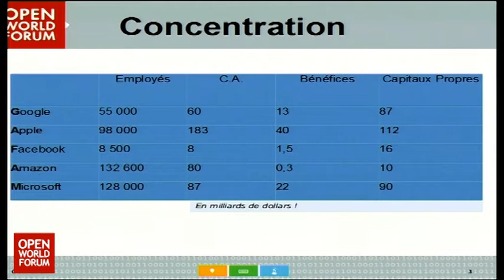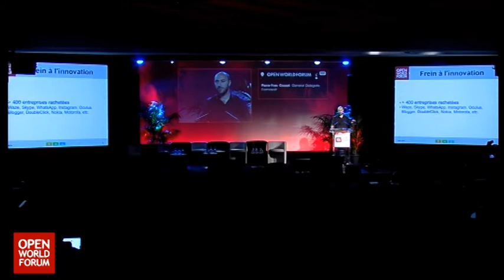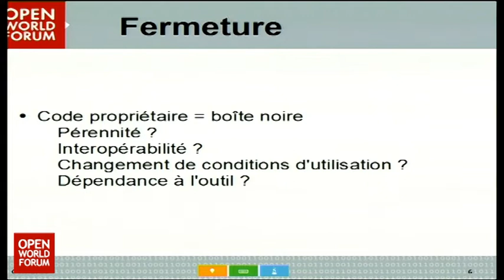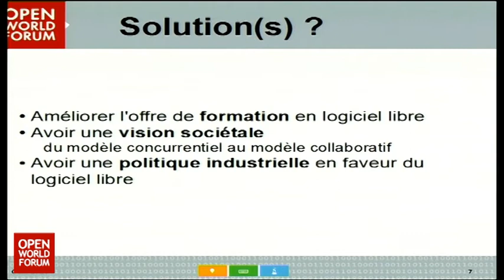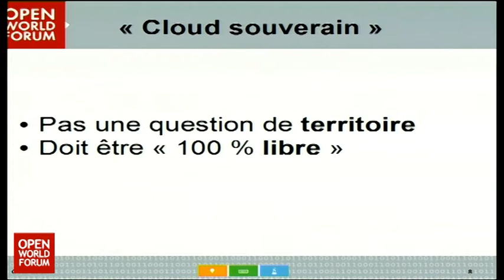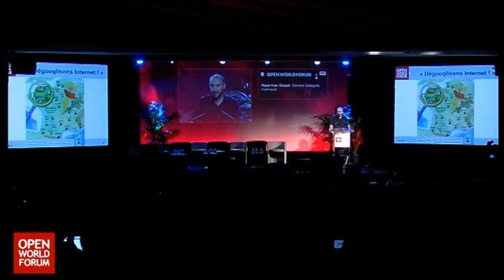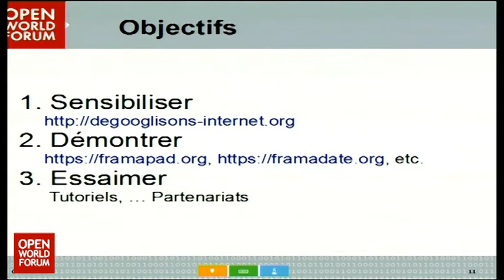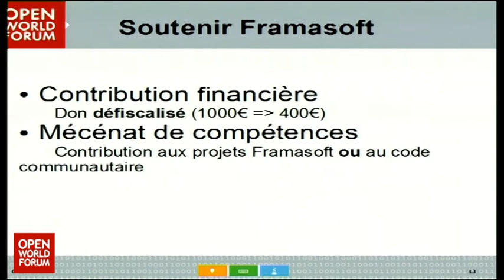OWF14 - Intervention de Pierre-Yves Gosset, Délégué Général Framasoft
Google est un acteur majeur du libre : des initiatives comme le Google Summer of Code, par exemple, permettent de faire connaître et d'améliorer de nombreux logiciels libres.

Mais Google est avant tout un acteur de l'enfermement électronique. Parti d'un moteur de recherche, l'entreprise est aujourd'hui la deuxième capitalisation boursière mondiale (derrière Apple !). Non content d'héberger plus de 500 millions de comptes GMail, plus de cent millions de comptes Google Drive, l'entreprise est la principale régie publicitaire sur internet, et se diversifie aujourd'hui dans des domaines aussi différents que la téléphonie, les lunettes, les voitures ou les banques de données d'ADN.

« Don't be evil » est le slogan informel de Google. Mais pour combien de temps ? Internet ne risque-t-il pas de devenir « Googleternet » ? Avec quels impacts pour le logiciel libre ?

Framasoft propose déjà plusieurs services alternatifs, Framapad (Google Docs like), Framacalc (Google Spreadsheet like), Framadate (Doodle like), etc. Ces services sont utilisables par tous, librement et gratuitement, sans publicité, sans exploitation ou revente des données. Mieux, ils peuvent être auto-hébergés, afin de lutter contre la centralisation des données.

Mais ne pourrait-on pas aller plus loin ? Par exemple en proposant, pour chaque service privateur, une alternative libre ? Des services comme Google Groups, Google Forms, Google Search, Youtube, etc, mais libres et respectueux de vos données et de votre vie privée. Et pourquoi pas des alternatives à d'autres géants comme Skype, Dropbox ou même Facebook ? L'idée n'est évidemment pas de concurrencer ces services, mais de montrer que des alternatives existent, et peuvent être mise en place à moindre coût.